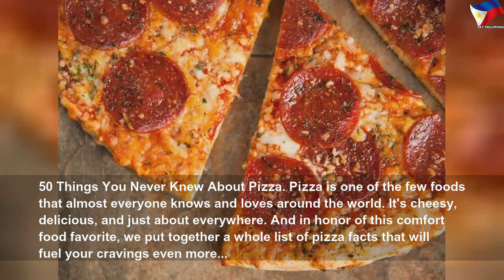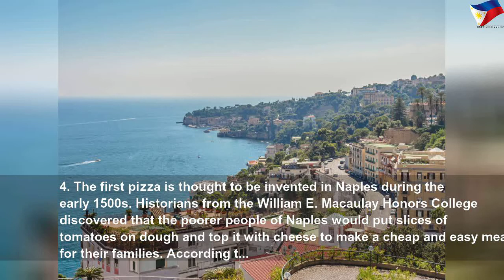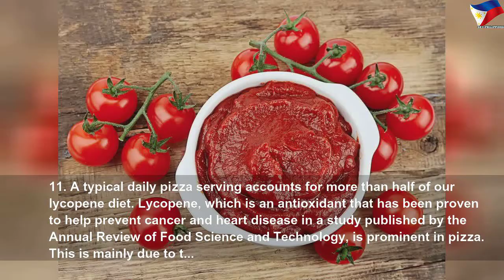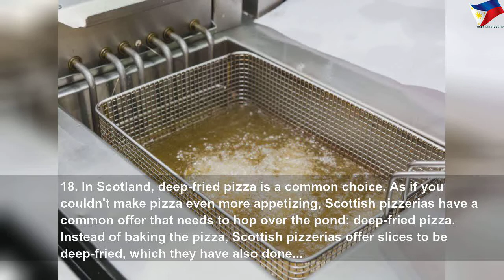50 Things You Never Knew About Pizza #1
50 Things You Never Knew About Pizza | High Thing
Find out every tasty fact you need to know about the world&#39;s most popular food: pizza.